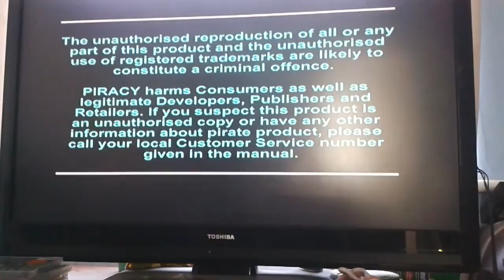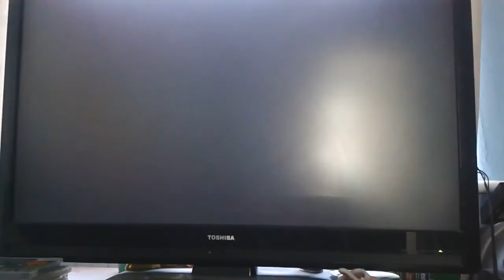Crash bandicoot warped PART 1 (with SuperSonicBoom117)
SuperSonicBoom117